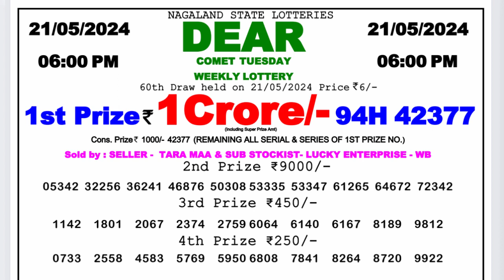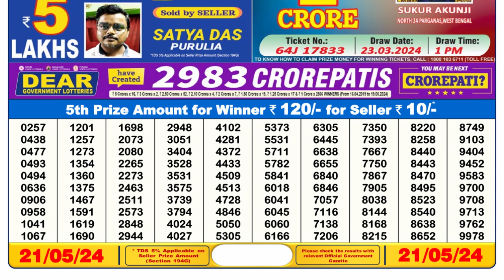🔴Dear Lottery Sambad Live 6pm today 21.05.24 Nagaland State Lottery Result